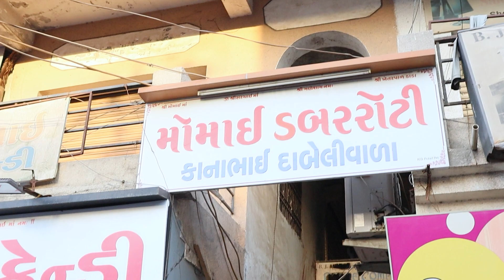પુરા સૌરાષ્ટ્ર મા દાબેલી ખાવા માટે અને દાબેલી લઇ જાવા માટે આટલી ભીડ મે ક્યારેય નથી જોય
EAT & DRIVE

Momai Doule Roti Wala
Address : - Near Gandhi Chowk -  Ravapar Main Road - Morbi